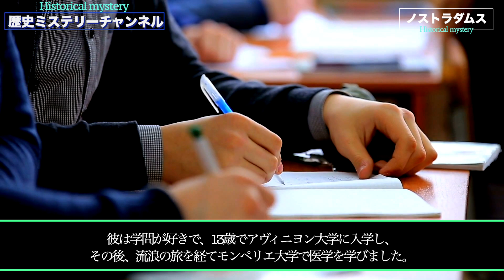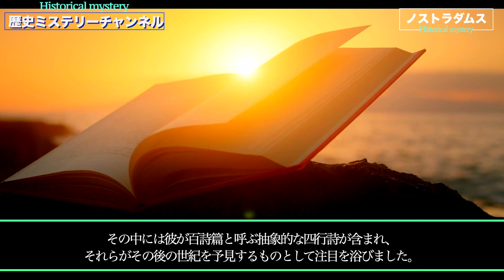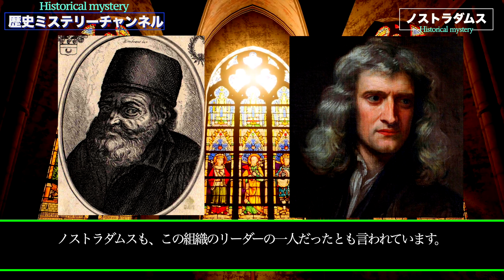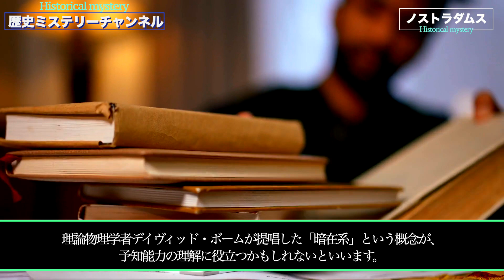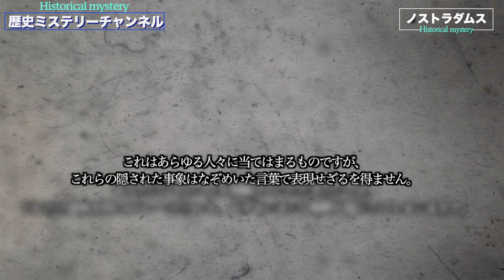予言者ノストラダムスの謎めいた生涯！神秘的なシオン修道会との関係とは？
総集編動画

【衝撃】古代地球！聖書が記す、隕石衝突前に栄えていた文明！その時代を生き延びた人類！（まとめ）